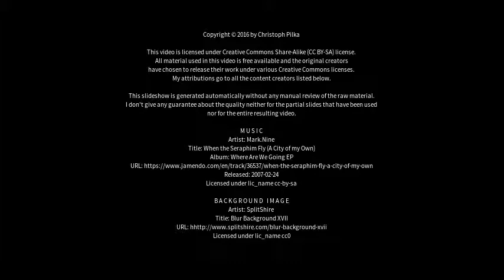Best places to visit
Baden-Baden is a spa town, located in the state of Baden-Württemberg in southwestern Germany. It lies at the northwestern border of the Black Forest mountain range on the small river Oos, just 10 km (6 mi) east of the Rhine, the border line to France, and about 40 km (25 mi) north-east of Strasbourg, France.

Population 2013: 53,012 (380/km2 or 980/sq mi)

Source Best places to visit - Slideshows from all over the world - City trips, nature pictures, etc.